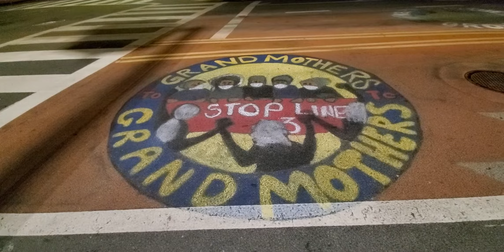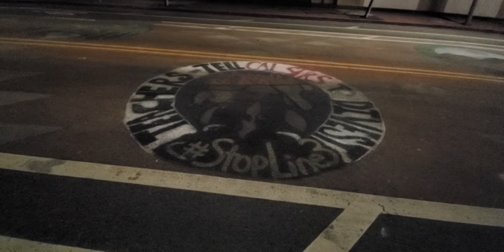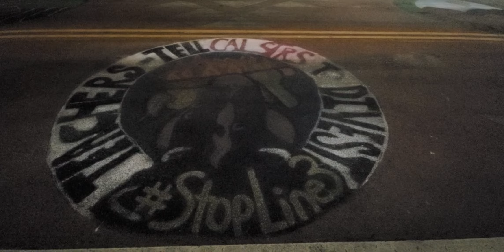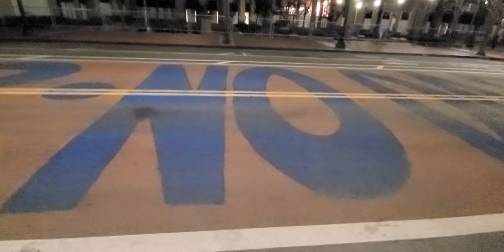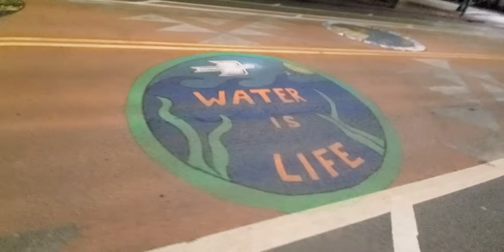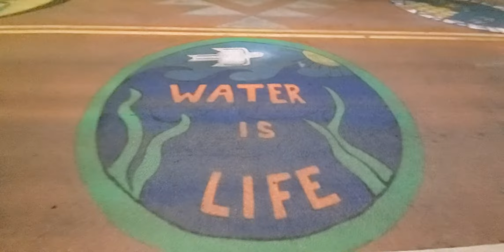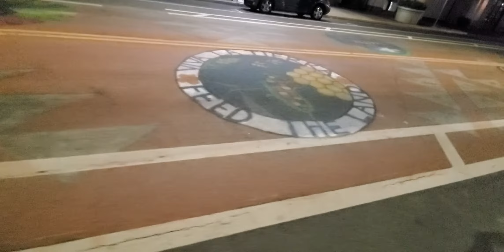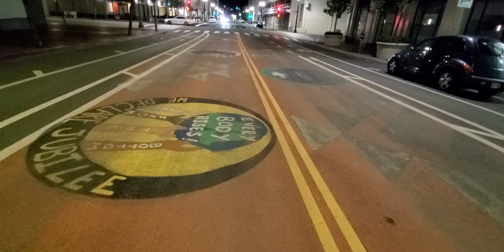ADB: Stop Line 3.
On the streets of Oakland.
Protest and help stop pipelines.
We don't need them.
The planet cannot sustain the drilling.